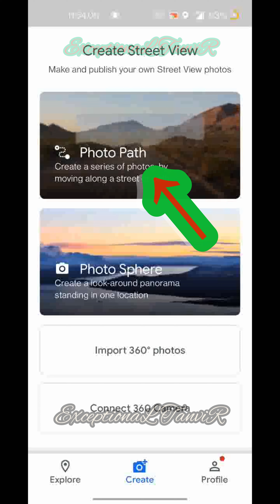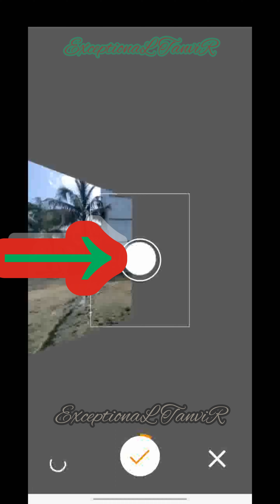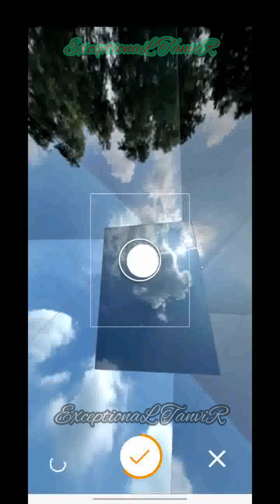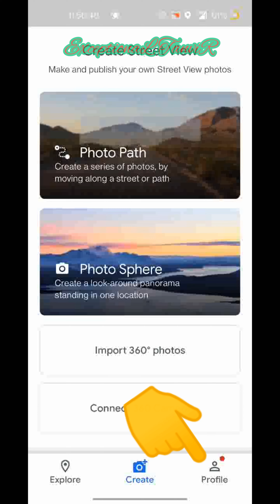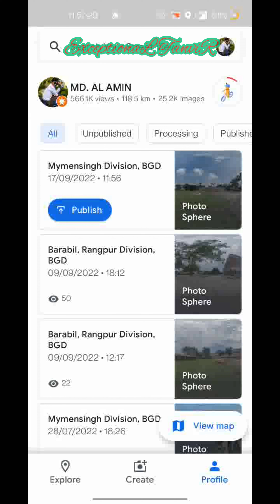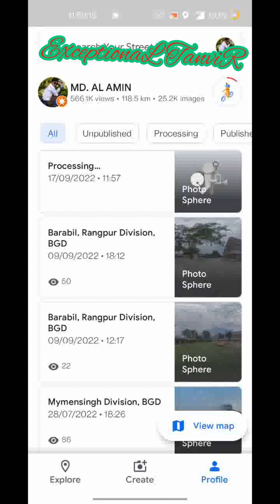Polapan. গুগলে বাড়ি? কিভাবে গুগলে বাড়ি দিব/ গুগলে ব্যবস্যার ছবি।how to make a 3D photo in google.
how to add a photo in google maps.
Exceptional tanviR
how to.

How do I add 3D photos to Google Maps?

How can I see 3D pictures on a map?

How do you put pictures on maps?

1How do you do 360 View on Google Maps?

Your query!
in rhis video you can see the method of how to add photo in google maps of your home, house, business, organization, politry firm, government organization, semi government organization. ect.